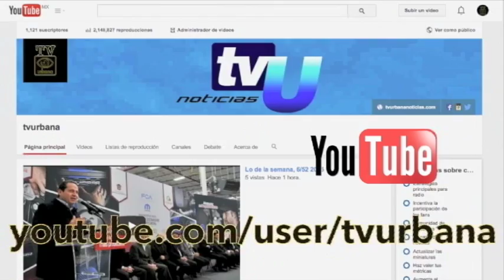Sesión de gabinete regional de gobierno, Amanalco